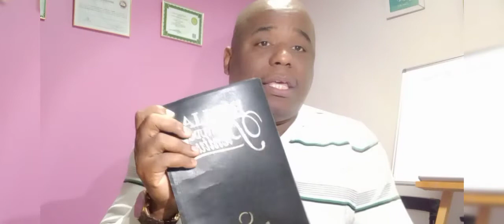O MEDO, A INCONSCIÊNCIA E O PROPÓSITO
Nascido em fevereiro de 1979, Sergio Junior vive depois de 2011 na Europa.
 Depois de haver concluído estudos literários teológicos, históricos e filosóficos; se envolveu plenamente no -trabalho de ação social na África - dando continuação ao trabalho que já exercia no brasil.
Fundou em 2012 uma Associação na Suíça (IEME), dedica a vida a esta comunidade de imigrantes cristãos, protestantes, católicos e outros.
Apaixonado pelo ser humano, se detém a descrever e analisar o comportamento da sociedade.
Em 2018 escreveu suas duas primeiras obras, “Pano e Pedra” obra de incentivo a superação (estoicismo). Escreveu Fragmentos de uma mente, E em 2020 lançou
“Eu no seu Funeral” com analises textuais de riqueza inestimável sobre os desafios da vida e o comportamento do homem.
Em 2019 foi ganhador do concurso de poesia “ Salmos Modernos III” em Boston-USA.
Agora traz mais essa obra que já é um sucesso.

 Sérgio Júnior